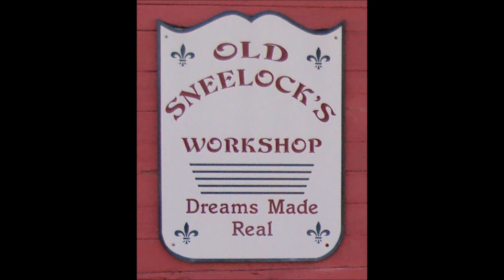Antique Shop Finds The Stanley #78 and Clones ~ Old Sneelock's Workshop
Another long search ended. Years after I thought I had a use for a Stanley #78 plane I finally have a complete one on the bench. I’ll walk you through the hunt and show you the result.